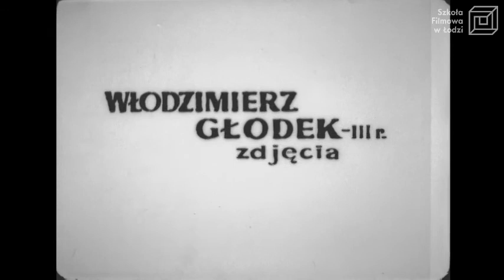"Non omnis..." reż. L. Wosiewicz / PWSFTviT 1977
Etiuda dokumentalna poświęcona starej kobiecie, która wspomina zmarłego męża. Mężczyzna był agresywnym pijakiem, a mimo to kobieta wyrzuca sobie, że jest winna jego przedwczesnej śmierci.